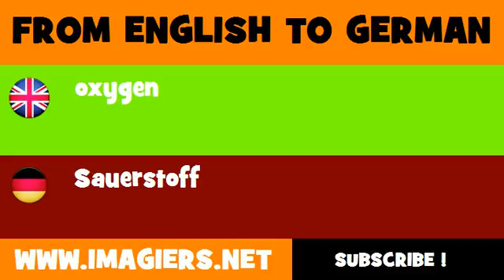FROM ENGLISH TO GERMAN = Oxygen